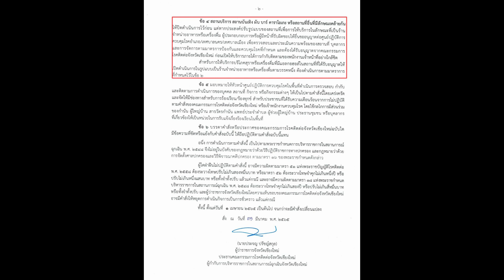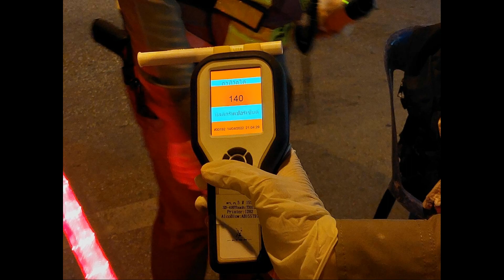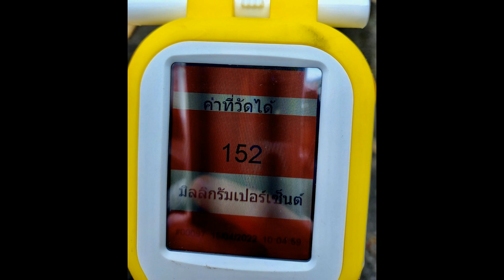160465 2 เชียงใหม่ คืนส่งท้ายสงกรานต์ยังจับร้านฝ่าฝืนค่ำสั่งจำหน่ายแอลกอฮอลเกินเวลา